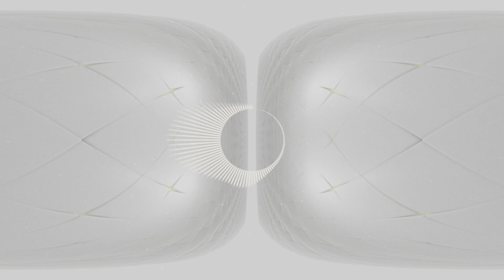Air Ship - Flash Haze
A fast paced track reminiscent of old video game music.

Use this song for whatever you want. No credit is necessary but is appreciated.